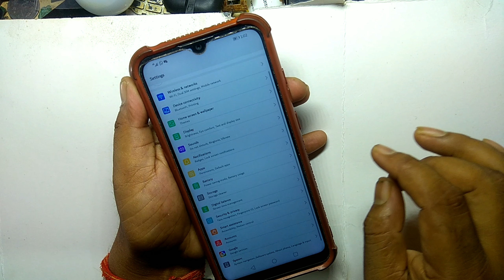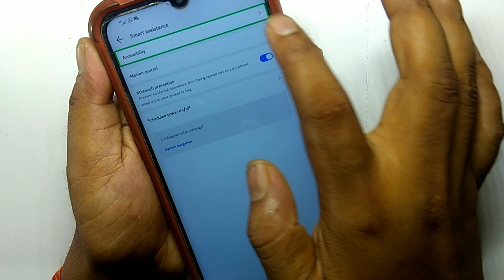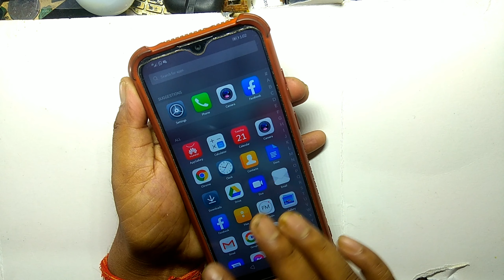Huawei Y8p Talkback Disable टच स्क्रीन कम काम करना और मोबाइल से बोलने की आवाज आने पर क्या करें।